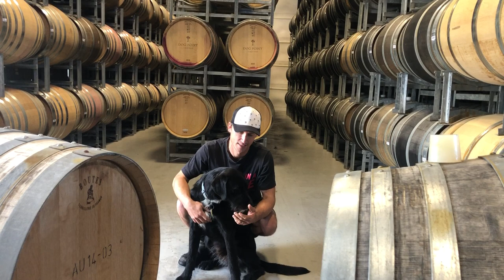Murray Cook - How Dog Point Vineyard got its name